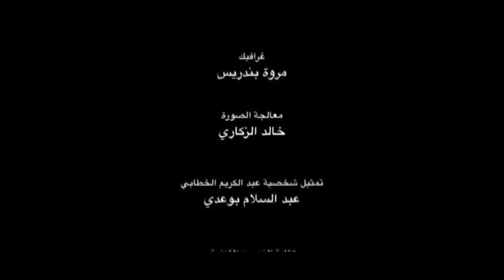Film Abdelkrim el khattabi le résistant - Festival Twiza - فيلم عبد الكريم الخطابي المقاوم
Abdelkrim el khattabi le résistant - Film -

فيلم عبد الكريم الخطابي المقاوم

انتاج مؤسسة المهرجان المتوسطي للثقافة الأمازيغية بطنجة 2013

9éme Edition Festival Twiza 2013 الدورة التاسعة لمهرجان تويزا.

Abdelkrim el khattabi et la guerre du rif

عبد الكريم الخطابي البطل المغربي الذي هزم فرنسا و أسبانيا